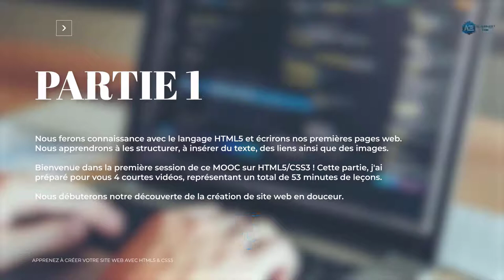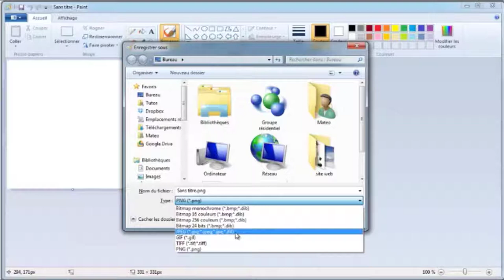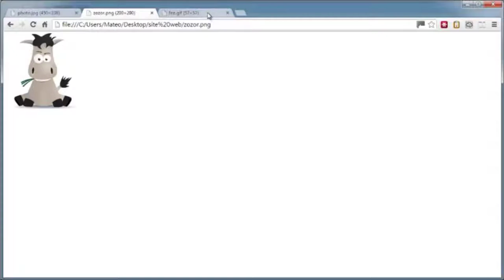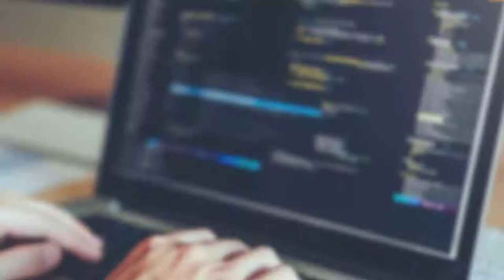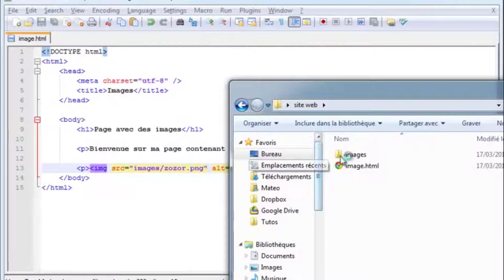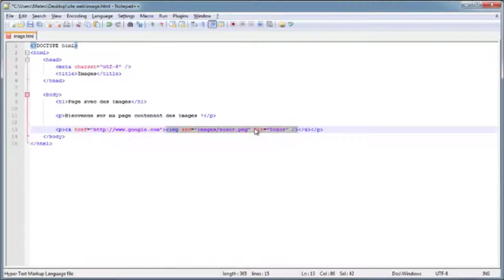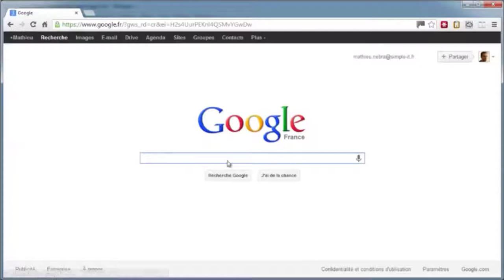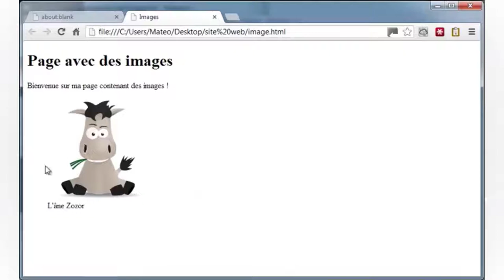#5 Les images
Nous ferons connaissance avec le langage HTML5 et écrirons nos premières pages web. Nous apprendrons à les structurer, à insérer du texte, des liens ainsi que des images.
Bienvenue dans la première session de ce MOOC sur HTML5/CSS3 ! Cette partie, j'ai préparé pour vous 5 courtes vidéos, représentant un total de 53 minutes de leçons. Nous débuterons notre découverte de la création de site web en douceur.
Chapitre 5 : Les images
1- Introduction
2- Les différents formats d'images
3- Insérer une image
4- Les figures
*// Suivez Nous \\*